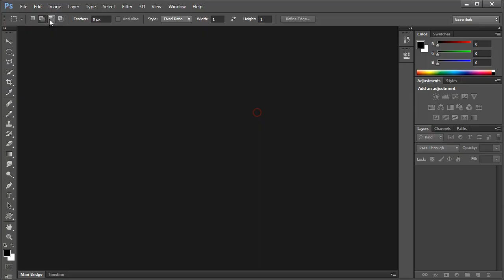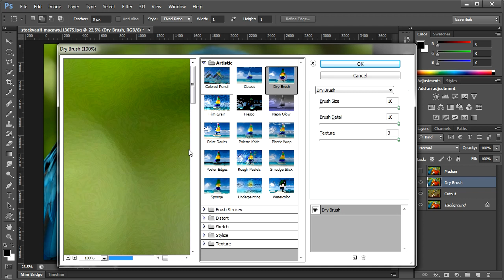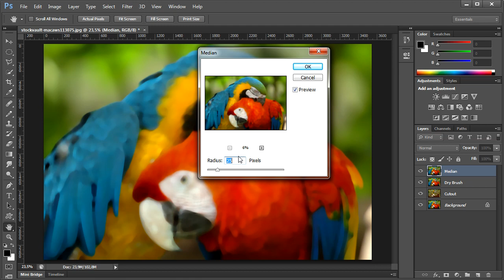Turn an image into a painting in Photoshop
In this Photoshop tutorial will show you how easy it is to create a photo painting effect by simply applying the right filters and color blending modes to each layer. For best results, you should choose photos that do not have fine image details because to create this painting effect, filters will be used that reduce image detail. Also make sure the photos you choose have good color contrast. Photo source for this Photoshop tutorial I took from Stockvault.